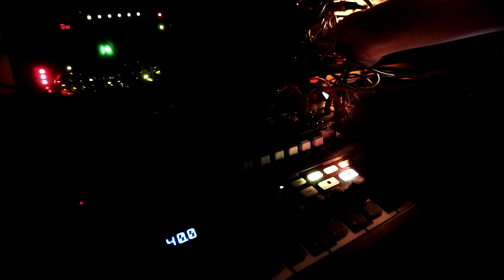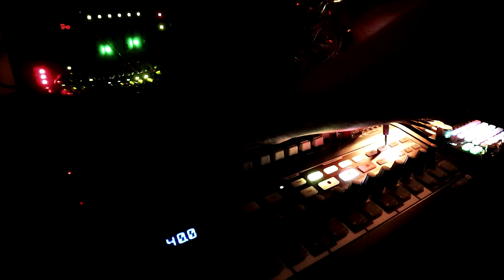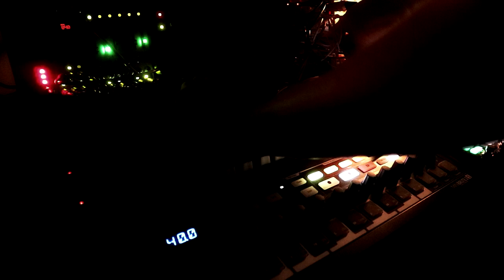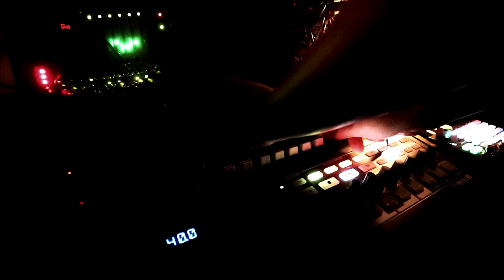Modular Sketch 01 (feat. Rings, Minibrute 2S, Zoia)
First jam on my modular system that felt like music rather than learning / tinkering.

Modules
ALM Pamela's New Workout
Mutable Instruments Stages
Big T Music uRings
Takaab 2LPG
ADDAC 805 (x2)
Befaco stmix
Befaco Out v3

Patch notes:
Sound sources: uRings, each oscillator on the Minibrute 2S going through a channel on the Takaab 2LPG. The MB2S oscillators are being panned around by the ADDAC 805s. Output via Befaco STmix and Out v3.

All clocking / triggering / gates and sequencing from Pamela's New Workout; Stages is providing a bunch of LFOs affecting panning, FM amount on the MB2S (via the VCA on the Minibrute), parameters on uRings.

Output of the system is going to Zoia running a simple patch of a plate reverb and two delays (a short BBD and a long tape).